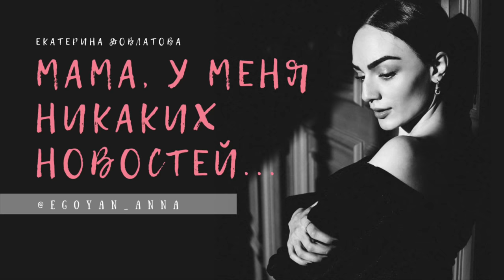«Мама, у меня никаких новостей ...» - Anna Egoyan (автор Екатерина Довлатова).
Автор музыки и исполнитель: Эдуард Назаров

Текст:
Мама. У меня никаких новостей,
кроме хороших.
Я по -прежнему молчу о самых страшных вещах.
Я молчу обо всем, что меня тревожит,
Зашивая раны в больных местах.
Я при тебе никогда не плачу,
Ты просто не выдержишь,
вот и всё.
Ты не стена, за которой прячусь,
Ты что-то хрупкое, как стекло.
Я, безусловно, сильнее старшей,
Девочка с волей и сердцем льва.
Мама, нет ничего ужасней,
Знать, что всё я смогу сама.
Меня, конечно же, предавали,
Но раз мне больно, тебе - больней.
Поэтому, Мама, они не врали:
У меня ничего,
кроме положительных новостей.